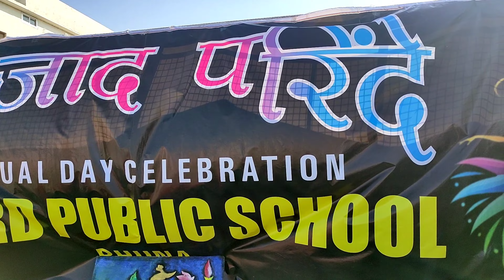29 Junior Athletic Meet | Oxford School Uklana Junior Athletic Meet | Sports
29 Junior Athletic Meet | Athletic Meet | Oxford School Uklana Junior Athletic Meet | Sports |